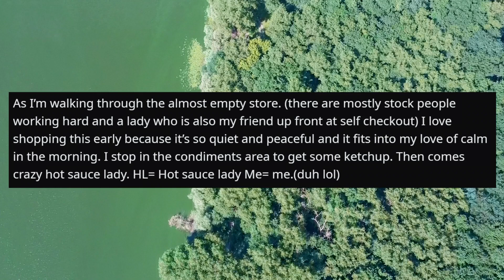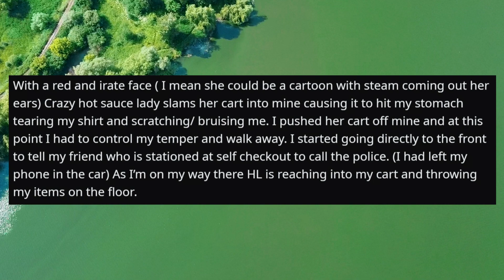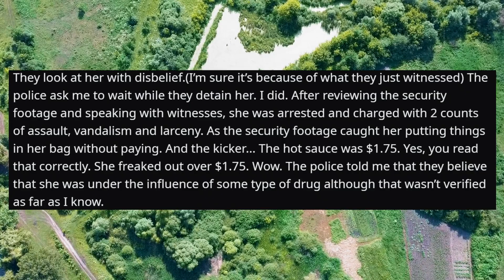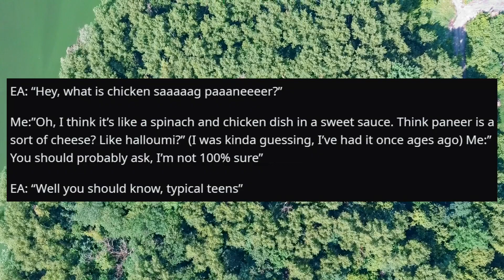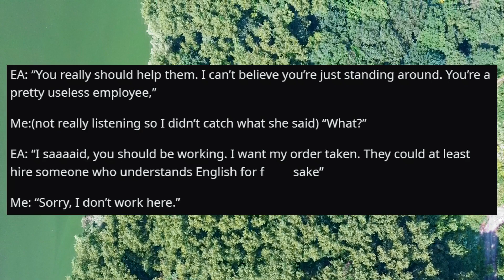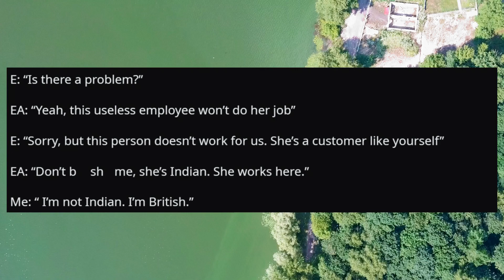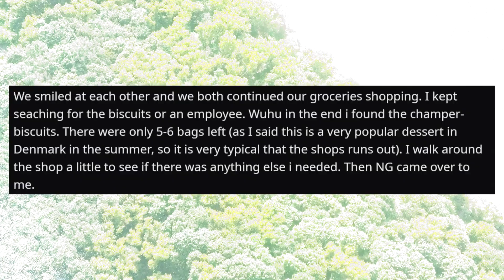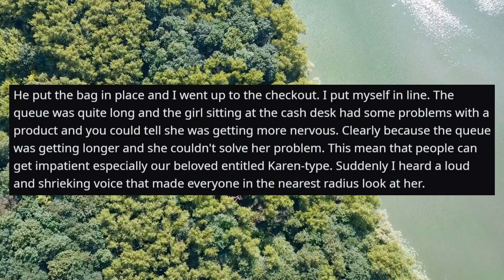r/ I Dont Work Here Lady - Entitled Karen Thinks I'm not British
Welcome to r slash I Don’t Work Here Lady! Where we share involves stories about folks that go into other businesses and have irate customers mistake them for employees.

And today’s stories are from subreddit  r/IDontWorkHereLady:

0:09 - Lady a$$auIts me over hot sauce

3:55 - You have to take my order, you’re Indian (I’m not)

7:10 - Nice guy solved the problem with entitled Karen in his own way.